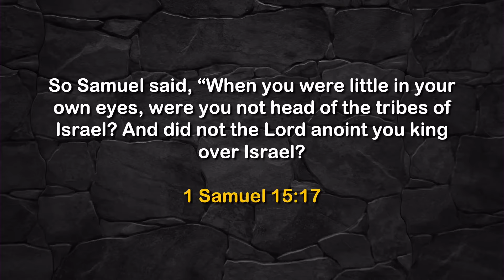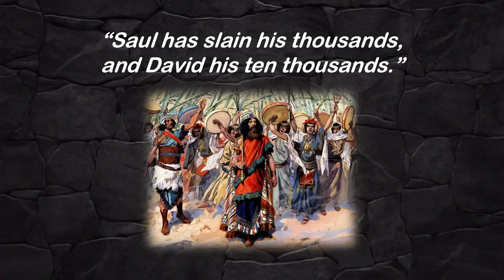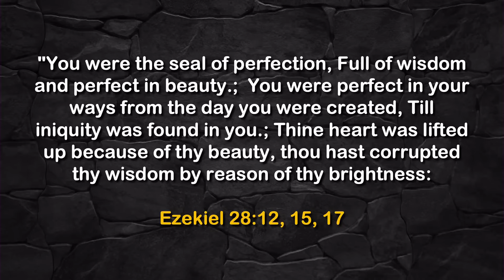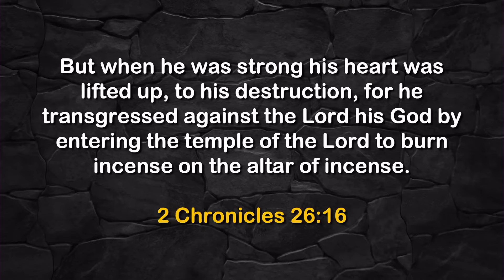The Sin That Conquers Kings: Pt 2- Doug Batchelor